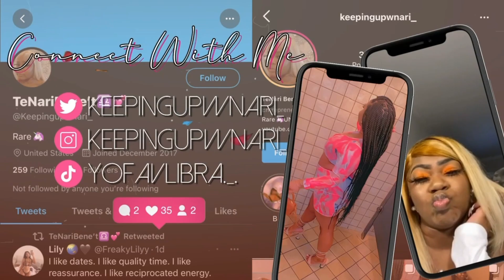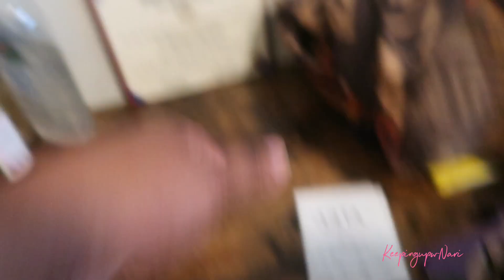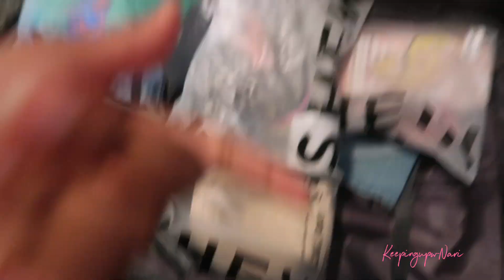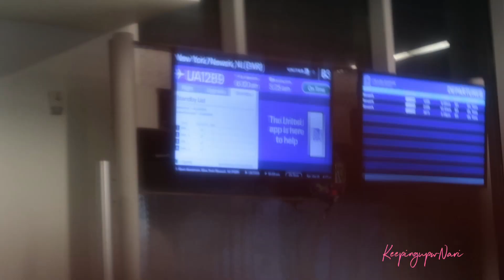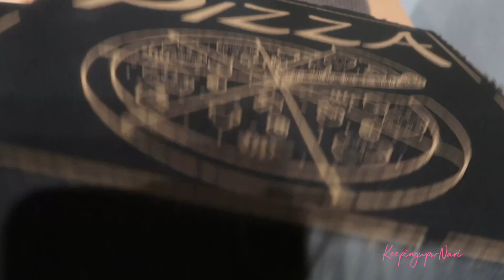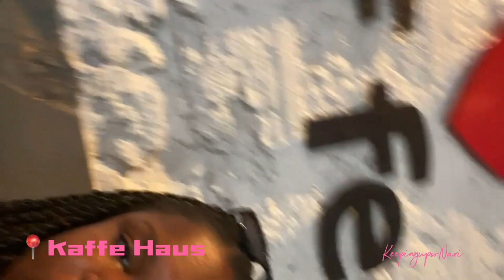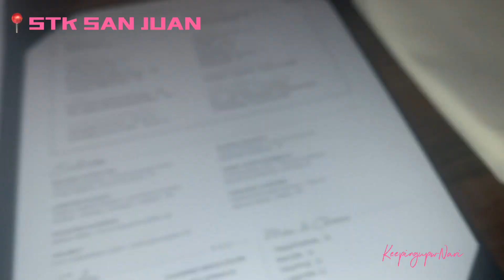Travel Vlog| Solo Birthday Trip to Puerto Rico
Hey luvsss! Come with me to PUERTO RICO🎉for my 20th birthday! This was definitely a trip for the books!! I hope you enjoy 💕Thanking god for another year around the sun.

Eats
Taqueria La Verisa
Kaffe Haus
Wicked Lily
STK San Juan
Pizza e Birra
Pinaloka
La Cueva del Mar

Excursion
El Yunque Rainforest Zipline Tours
Led Night Kayak

Beach
Condado

Social media’s : 💕💕💕